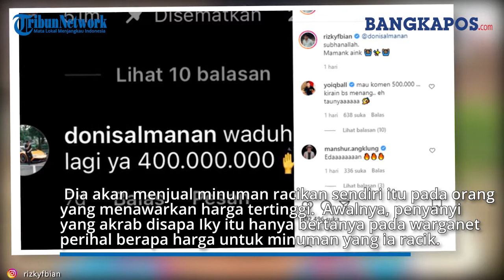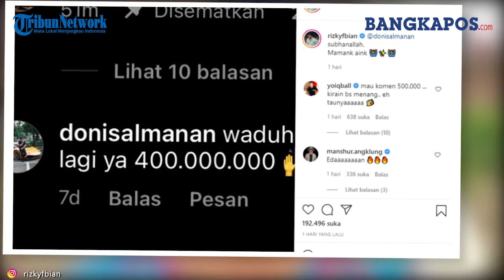400 Juta dari Lelang Minuman, Rizky Febian Siap Donasikan Hasil Penjualan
Minuman tersebut diracik oleh Rizky Febian saat membuat konten dengan keluarganya di YouTube.
Namun, tak disangka, minuman Rizky Febian justru dihargai dengan nominal tinggi oleh para Sultan. Sederet akun sultan seperti @indrakenz, @taslimrachim, hingga @donisalmanan berlomba-lomba memberikan harga tinggi untuk minuman Rizky Febian.